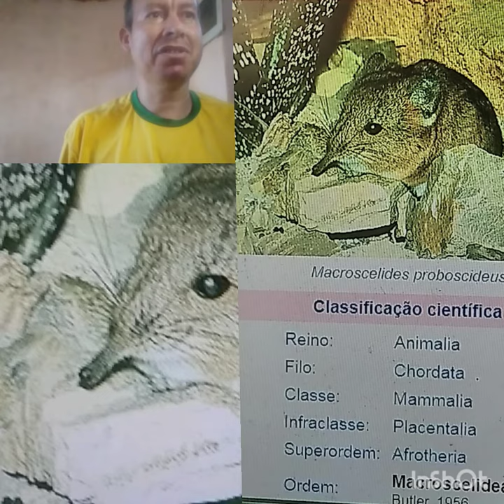Conheça o SINGE o musaranho elefante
Macroscelidea é uma pequena ordem de mamíferos com uma única família Macroscelididae e 19 espécies distribuídas em 4 géneros. Os macroscelídeos são animais de pequenas dimensões, popularmente chamados de musaranho-elefante ou sengi. Estes mamíferos têm apenas entre 10 a 30 cm de comprimento, excluindo a cauda. Todas as espécies são nativas de África,